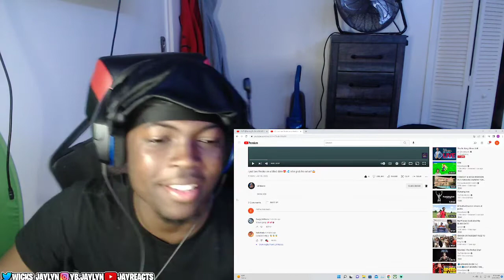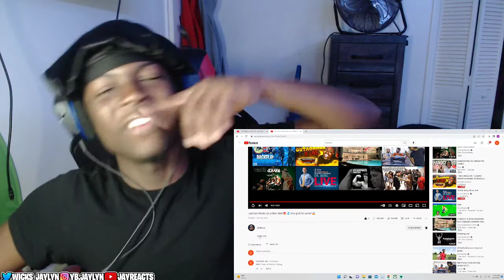Two Freaks Get Put on a blind Date *Things gets Spicy